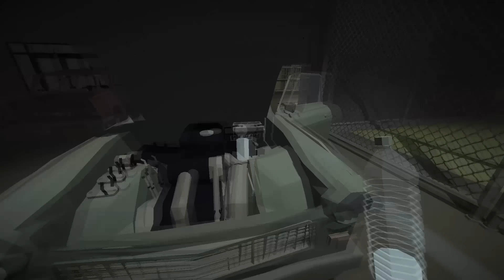[JALOPY] SnicPic 🔴 #05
La nuova rubrica settimanale che vi porta un gioco che deve ancora uscire.

Diamo un'occhiata a Jalopy, un esperienza in prima persona su come aggiustare il proprio trabiccolo sulla strada verso casa